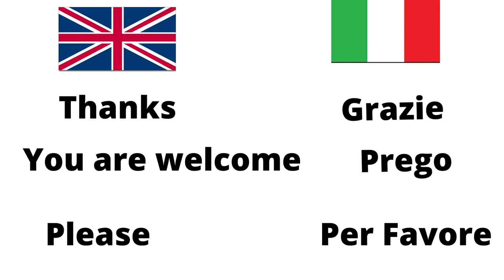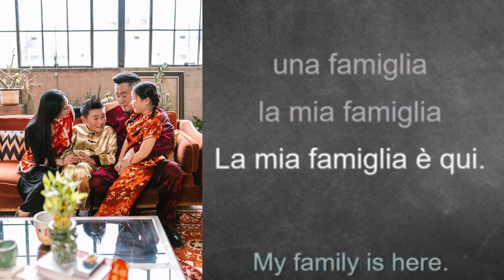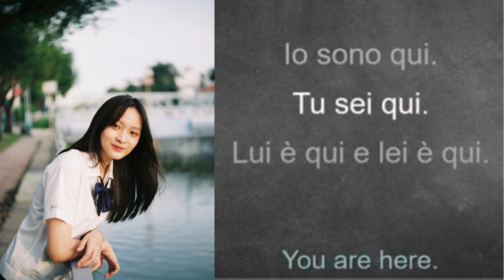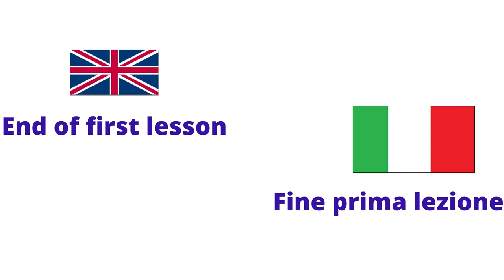English lessons Lezioni di Inglese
Si impartiscono video lezioni dal percorso  principiante  (  A1 -  A2 )
Inglese Italiano   Italiano -Inglese
Al durante e al termine del corso online  sarai capace di interagire inizialmente con persone che parlano lentamente e sono disposte a fornire il loro supporto nel caso di eventuali incomprensioni. Comprendi e utilizzi espressioni familiari focalizzate su esigenze definite e bisogni imminenti.

Esempi pratici
Imparerai un nuovo lessico e acquisire capacità grammaticali che ti aiuteranno a comunicare nelle diverse situazioni di tutti i giorni.
Inoltre, imparerai a comunicare con frasi semplici, usando espressioni in inglese nei tempi presente e futuro.